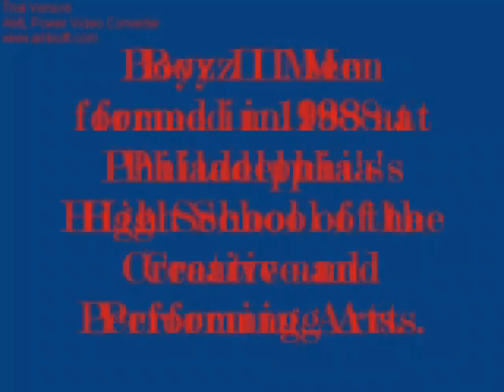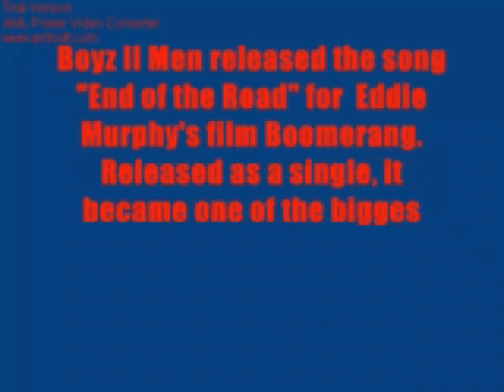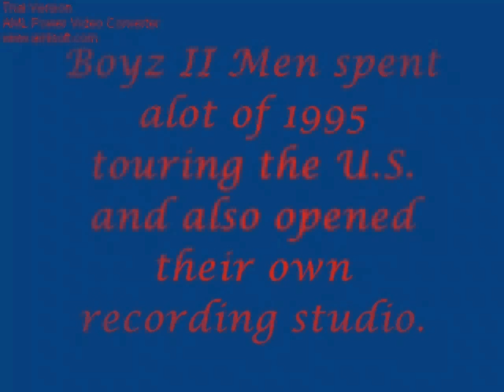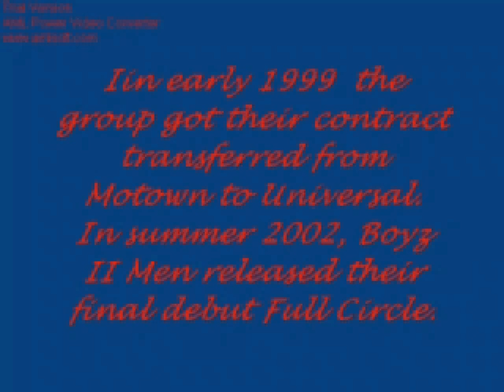Boyz 2 men History video